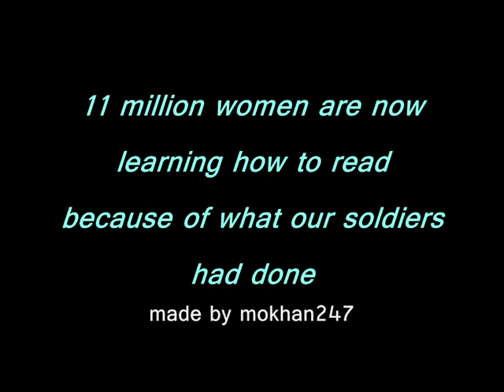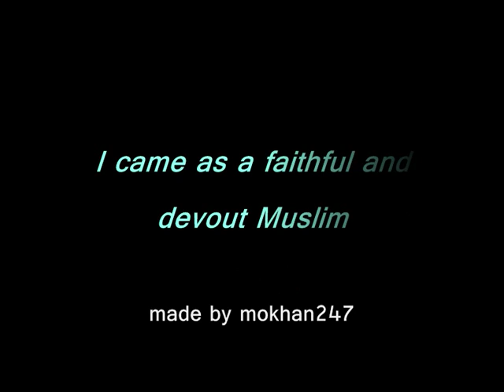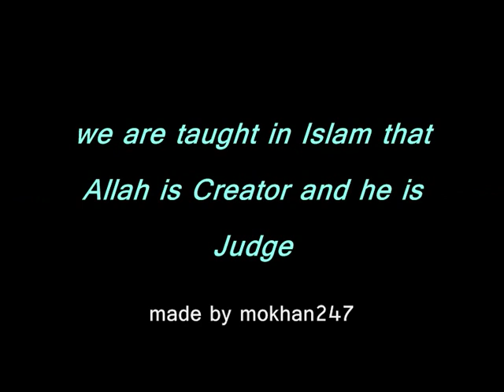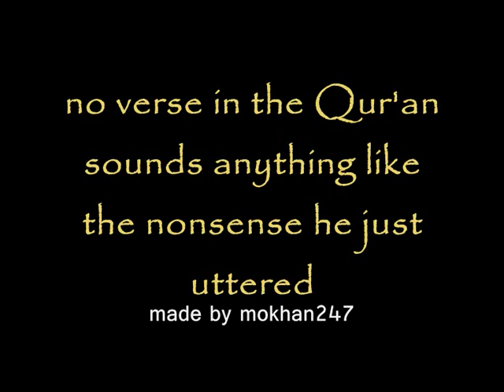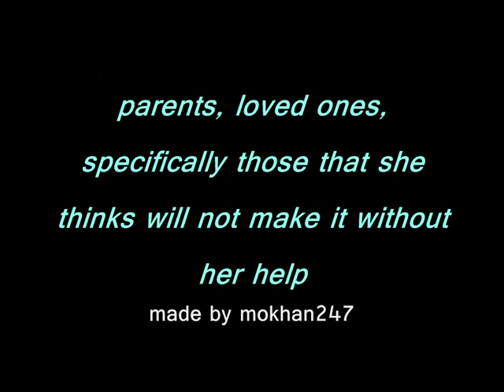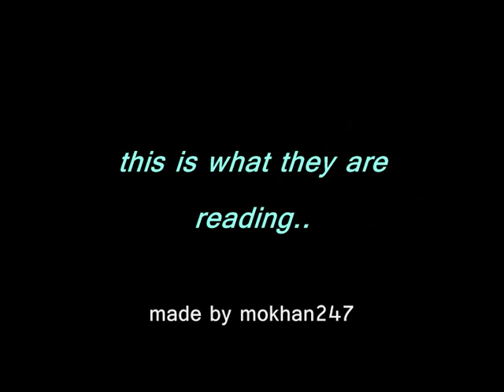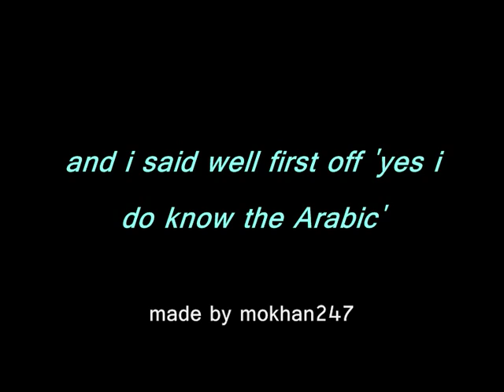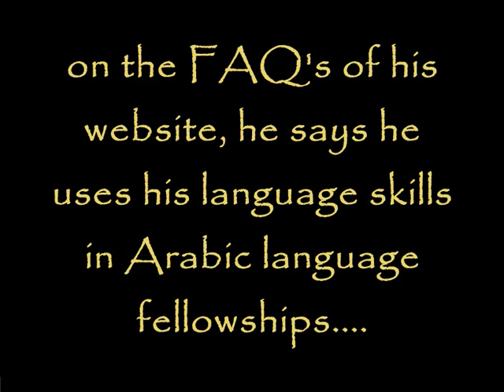FAKE EX MUSLIM EXPOSED PART 18 - Ergun Caner - FAKE ARABIC GIBBERISH COMPILATION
This episode will show Ergun has mastered the language of gibberish. He leads people to believe he has the ability to speak Arabic - but really he can't.